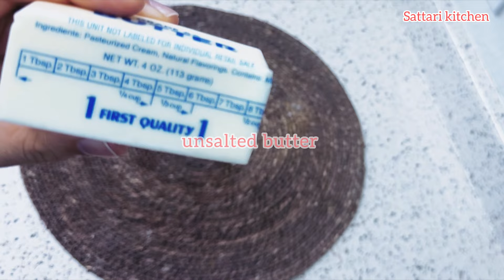طرز تهیه کلچه شور (نمکی)از ارد پنکیک نرم و ملایم delicious salty cookies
طرز تهیه کلچه شور (نمکی)خوشمزه نرم و لطیف از ارد پنکیک delicious salty cookies with pancakes flour